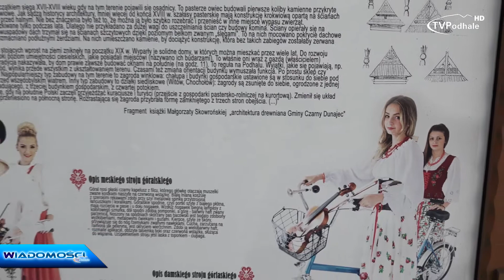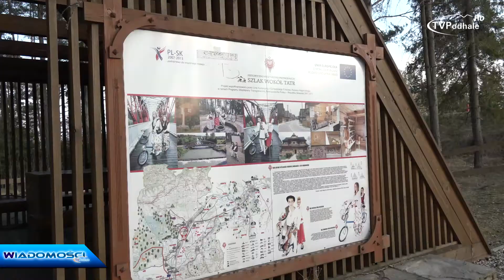Turystyczny rozwój ciąg dalszy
Wczoraj mówiliśmy o rozwoju ścieżek rowerowych w Gminie Czarny Dunajec. Jak się okazuje, to nie wszystko, co planują lokalni samorządowcy. Dzisiaj przedstawiamy kolejną atrakcję, która powstanie na terenie samorządu.

2018